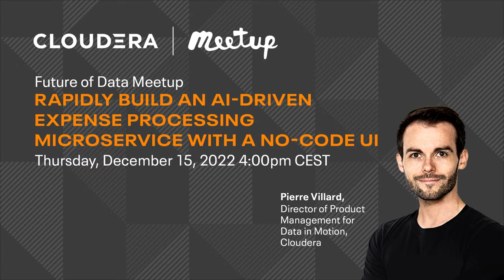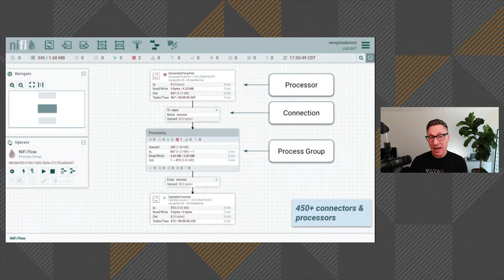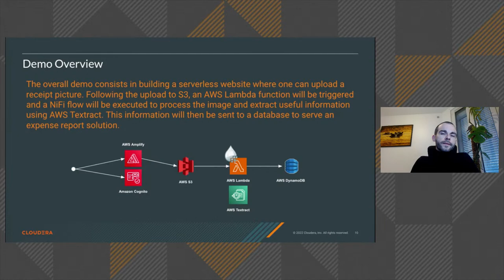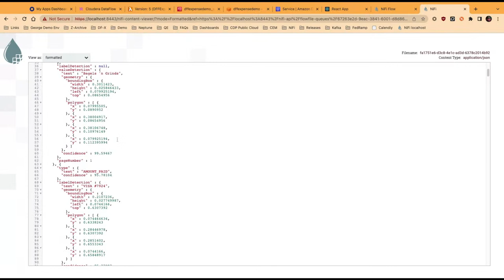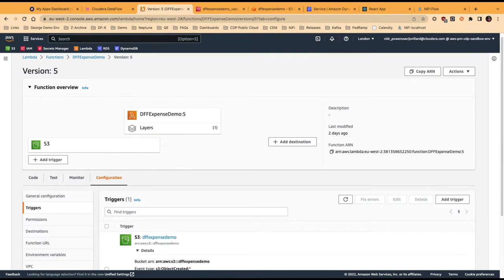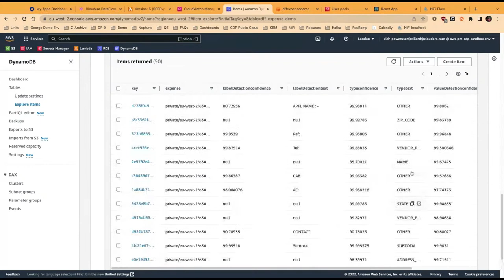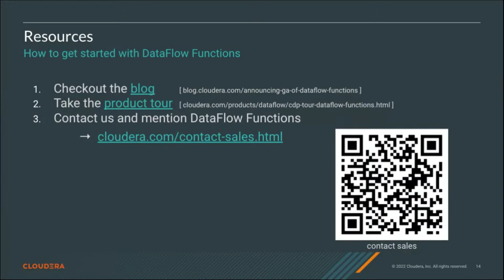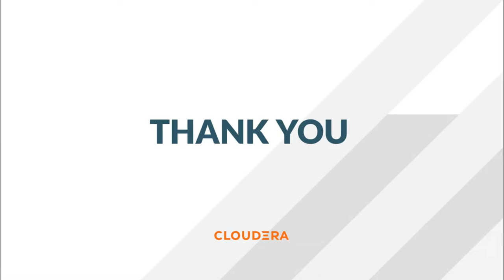Future of Data Meetup: Rapidly Build an AI-driven Expense Processing Micro-service with a No-code UI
Discover how you can quickly leverage the no-code NiFi UI to design flows for processing expense receipts with AWS Textract AI and run them in a serverless environment with Cloudera DataFlow Functions on AWS Lambda.

We'll cover:
- Step-by-step micro-service demo walkthrough
- Overview of the new Cloudera DataFlow Functions runtime optimized for short-lived, event-driven use cases
- Showcase development and deployment of NiFi flows using a no-code, self-service visual flow designer